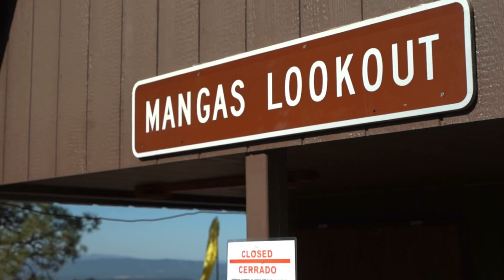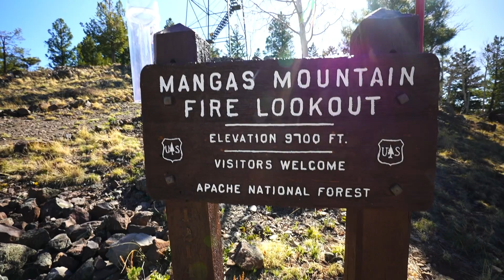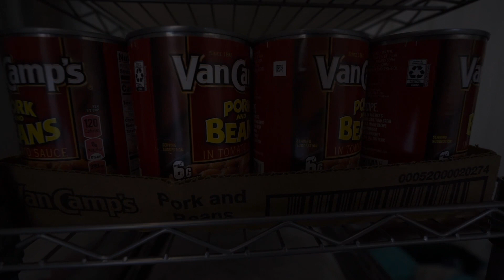CDT ‘21 EPISODE #17: DAVILA RANCH